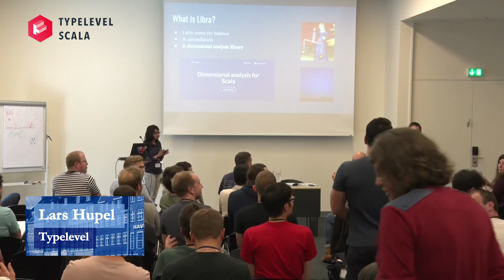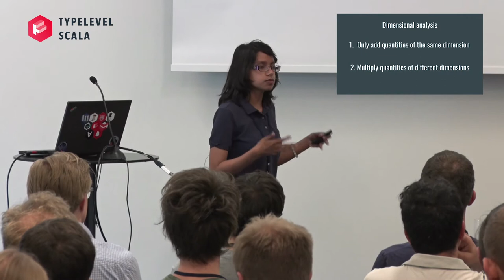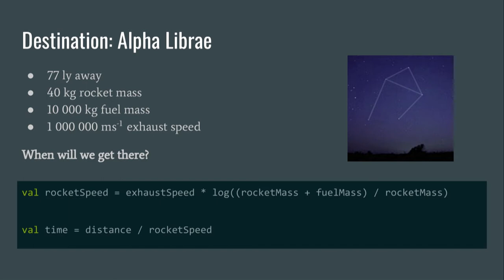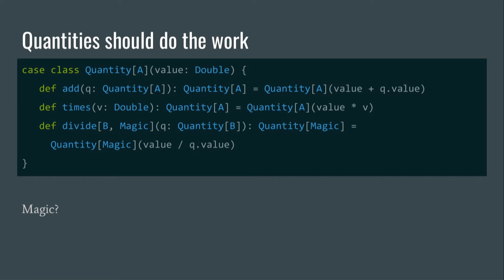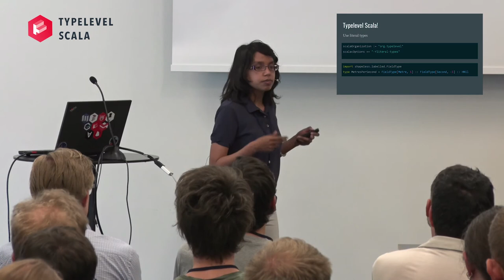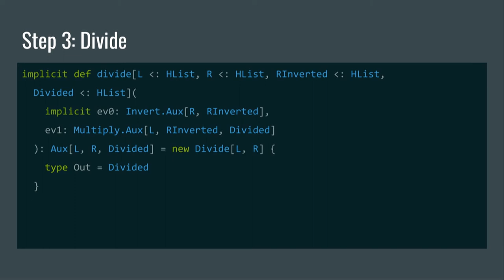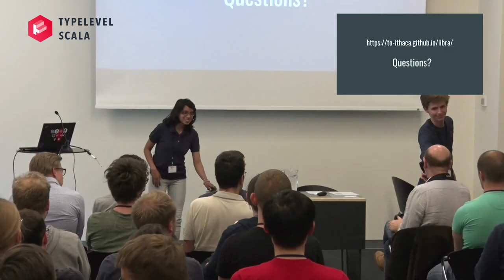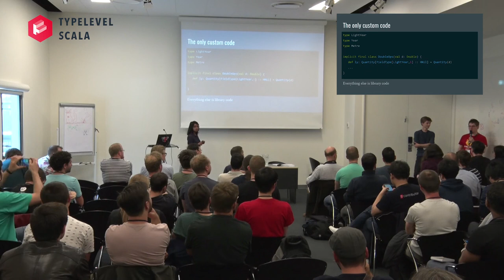Libra: Reaching for the stars with dependent types – Zainab Ali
When we code, we code in numerics - doubles, floats and ints. Those numerics always represent real world quantities. Each problem domain has it’s own kinds of quantities, with its own dimensions. Adding quantities of different dimensions is nonsensical, and can have disastrous consequences. In this talk, we’ll tackle the field of dimensional analysis. We’ll explore dependent types, singleton types, and dive into generic programming along the way. We’ll find that dimensional analysis can be brought much closer to home - in the compilation stage itself! And finally, we’ll end up deriving Libra - a library which brings dimensional analysis to the compile stage for any problem domain.

* Event *

* About Speaker *

Zainab is a functional programmer who converted from object oriented design. A physicist at heart, she was excited to find an application of dimensional analysis and dependent types to real world problems. She is the author of Libra and a contributor to many Typelevel libraries, such as cats and fs2.

* Licensing *